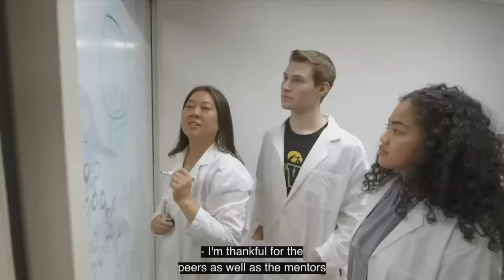Carver College of Medicine Commencement - Spring 2023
Carver College of Medicine Commencement Ceremony - Doctor of Medicine and Masters in Medical Education Degree Candidates